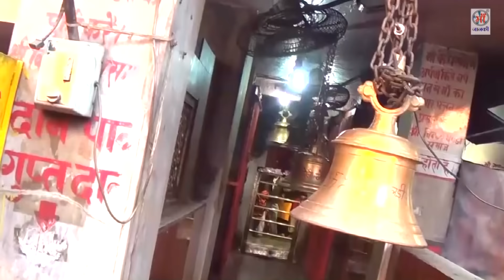भजन 2019 || थावे घुमा दी सईया || New Mata Bhajan 2019 || Praveen Shah || Bhakti Bhajan 2019 New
♪ Album : थावे घुमा दी सईया
♪ Song : Iran Devi Ghuma Di saiya
♪ Singer : Praveen Shah
♪ Lyrics : Phool Kumar
♪ Recording :
♪ Digital : Avidz
♪ Sanyojak : Phool Kumar
♪ Video Director :
♪ Produced By :- Lalit Agarwal
SR -
T -
No Sound
Director : Lalit Goel
Label : Maa Janki Series